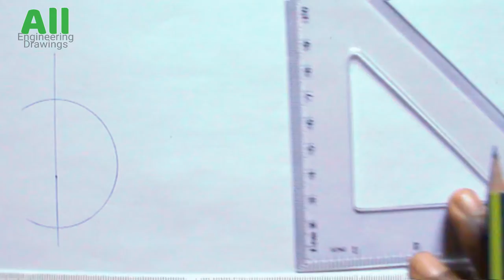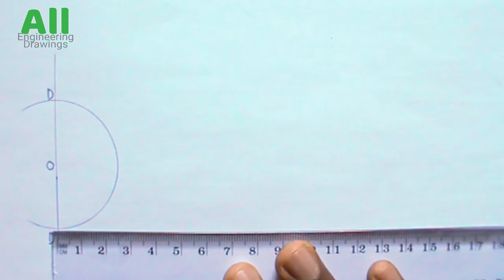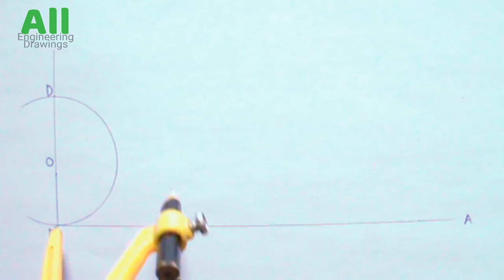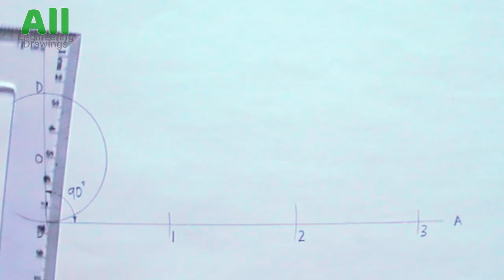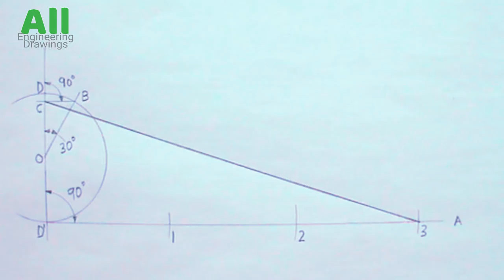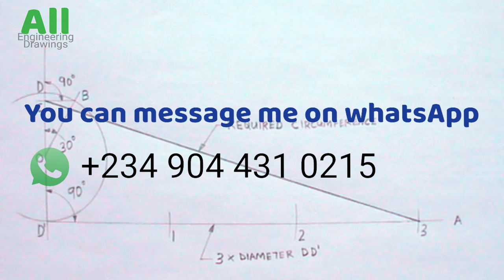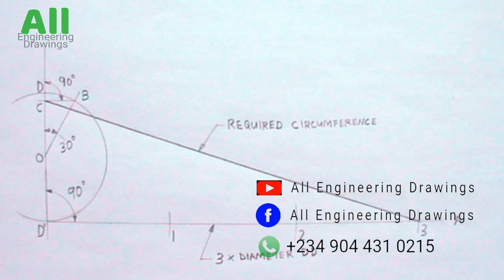HOW TO FIND GRAPHICALLY THE CIRCUMFERENCE OF A CIRCLE || Geometrical construction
This video explains step by step how to find the circumference of a circle graphically in a simple and understandable way. In this video, you will learn how to find the circumference of a circle.
Instrument Used
Pencil
Ruler
Compass
Set square
T-square